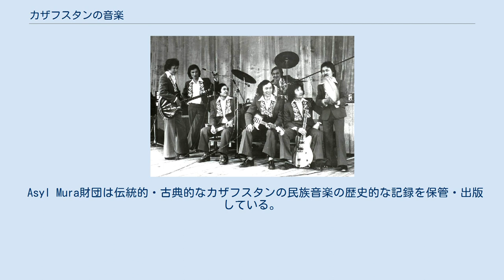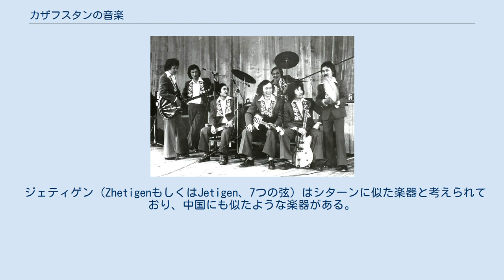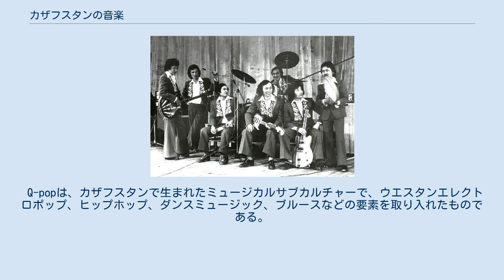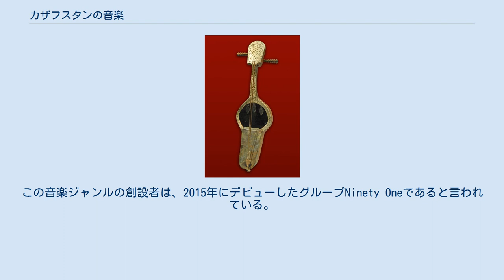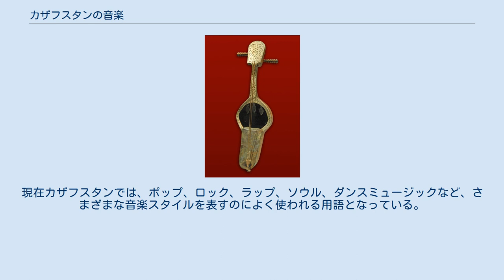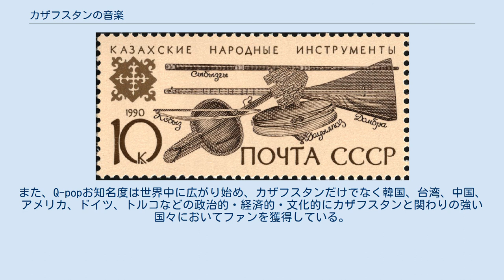カザフスタンの音楽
カザフスタンの伝統楽器の中で最も人気のあるドンブラを描いた切手 カザフスタンの楽器を描いたソビエト連邦時代の切手 現代のカザフスタンの音楽において有名な楽団として、カザフスタン国立クルマンガズィ民族楽器交響楽団、カザフスタン国立フィルハーモニー交響楽団、カザフスタン国立劇場とカザフスタン国立室内管弦楽団などがある。
民族楽器による管弦楽団は19世紀の有名作曲家でありドンブラ奏者であったクルマンガズィ・サギルバユリ (ロシア語名:クルマンガズィ・サギルバエフ) にちなんで名付けられた。
 カザフスタンの伝統音楽を紐解く際に、本物の民話は「民間伝承学」とは切り離さなければならない。
民間伝承学は学問的な訓練を受けた演奏家が伝統音楽を次世代へと引き継ぐことを目的として演奏される音楽に関する学問を表す。
 再構築を試みた限りでは、ロシアからの影響を受ける以前の時代のカザフスタンの音楽は以下のジャンルで構成されている。
 ロシアがカザフスタンに与えた音楽的な影響には大きく分けて二つある。
 1つ目は、オペラの舞台を完備した歌劇場やヨーロッパの音楽を学ぶ音楽院などの音楽を学ぶ研究所を設立したことである。
2つ目は、これらの研究所においてカザフスタンの伝統音楽を学問的な音楽構造へと組み込もうとしたことである。
 ロシア帝国時代とソビエト連邦時代に管理下に置かれたことで、カザフスタンの民謡や伝統音楽はロシア民族音楽や西欧の音楽と結びついた。
20世紀以前、カザフスタンの民族音楽は作曲家、音楽評論家、音楽学者などを含む民族学者研究チームにより収集、研究が行われた。
19世紀前半、カザフスタンの音楽は直線の譜面に記述された。
この時代の作曲家の何人かはカザフスタンの民謡にロシアスタイルのクラシック音楽を取り込んだ。
 しかし、カザフ人自身は1931年まで自分たちの音楽を譜面に記述することはなかった。
その後、ソビエト連邦の一部として、カザフスタンの民俗文化は政治的、社会的不安をかき消すための鎮静剤としての役割を担ったものとして奨励されるようになった。
結果、カザフスタンの民族音楽から派生した当たり障りの無い音楽が作られるようになった。
1920年、ロシアの民族学者アレクサンドル・ザタエヴィチはカザフスタンの民族音楽のメロディーとその他の音楽的要素を音楽作品としてつくり上げる事業を始めた。
この事業は1928年に始まり1930年代に大きな進展を見せ、フレットや弦の数の増加によってカザフスタンの伝統楽器はロシアスタイルの演奏へと取り入れられることとなった。
その後すぐに、このようなスタイルの現代的な交響楽団の演奏はカザフスタンの音楽家にとって民俗音楽を公式の場で演奏する唯一の方法となった。
カザフスタンの「民俗音楽」は愛国的、プロフェッショナリズム、発展などの要素により社会主義的な「民族音楽」へと変貌することとなった。
 1931年に設立された音楽演劇訓練学校は国内初の音楽における高等教育機関となった。
2年後にはカザフ民族楽器交響楽団が設立された。
 Asyl Mura財団は伝統的・古典的なカザフスタンの民族音楽の歴史的な記録を保管・出版している。
 国内有数の規模を誇るクルマンガズィ音楽院はアルマトイにある。
現在はカザフスタンの首都アスタナにある国立音楽院と競争を繰り広げている。
 コブズ 最も馴染みのある伝統楽器は弦楽器である。
それらの一つがドンブラであり、カザフスタンの楽器において最も古く人気のある楽器である。
遊牧民は2000年以上前から二弦楽器に似た楽器を使用していたと主張するものもいる。
ドンブラは5度音程の二弦を使用するリュートに似た楽器である。
 その他演奏で重要な役割を果たす楽器にはコブズ (Qobyz) があり、これは本体部分が木彫りで作られている馬頭琴に似た楽器であり、共鳴部には動物の皮、弦と弓には馬の髪を用いている。
コブズは中世はるか以前に伝説的なシャーマンQorqytによって考案されたとされている。
 ジェティゲン (ZhetigenもしくはJetigen、7つの弦) はシターンに似た楽器と考えられており、中国にも似たような楽器がある。
弦は長さの違う二つの部分に分かれており、支柱は移動可能であり、動物の骨を使用して作られている。
 個々の楽器については以下の項目を参照のこと。
 1970年代のカザフスタンのポップバンド、ドス・ムカサン 現在、ヨーロッパの音楽スタイルの大きな影響以前に演奏されていたと考えられる伝統音楽を再発見する...